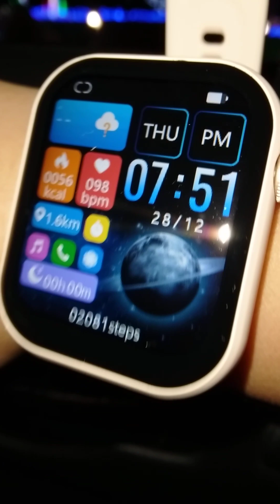28 de diciembre de 2023